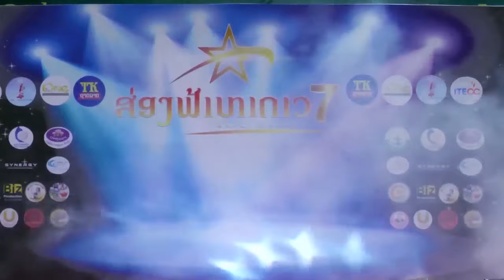ສະປາຍ ຮ້ອງເພງ ກັບເຂົາຊົ່ວຄາວກັບເຈົ້ານິລັນດອນ ໃນງານສ່ອງຟ້າຫາດາວ7